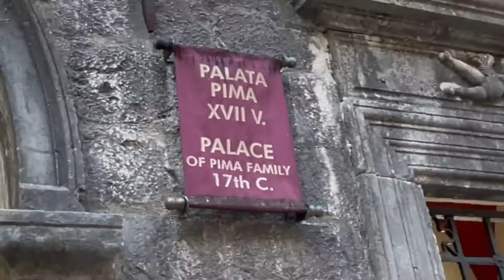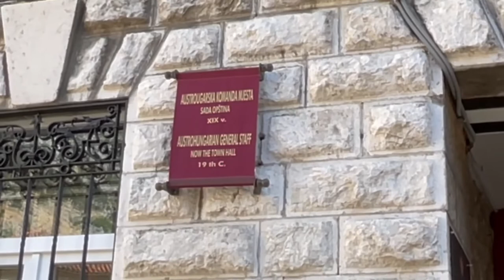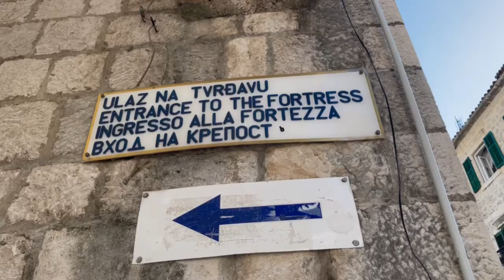KOTOR-MONTENEGRO- FULL WALKING TOUR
Kotor is amazing city do not miss the chance to hang around.
Nice and friendly people, amazing food , and prices...